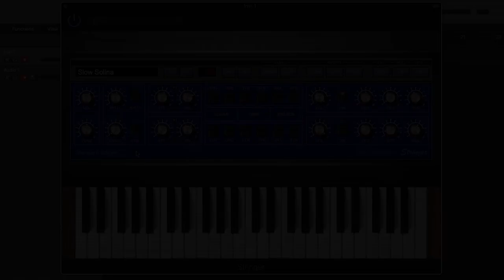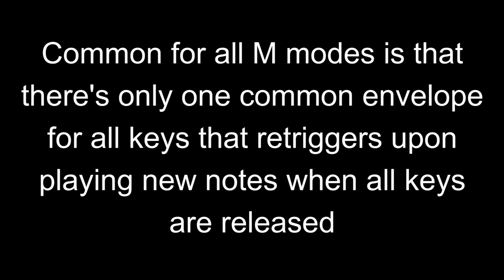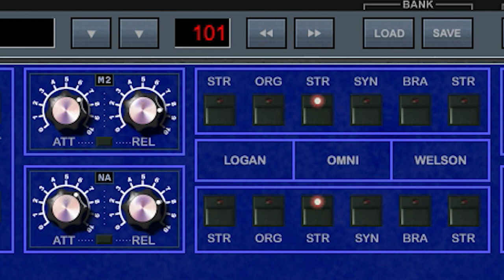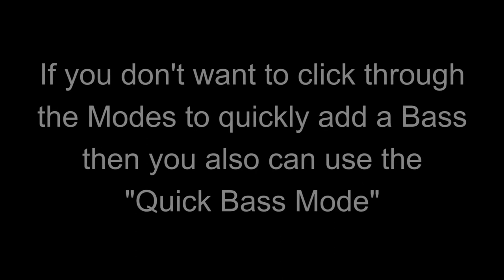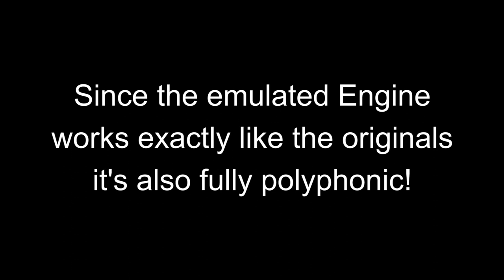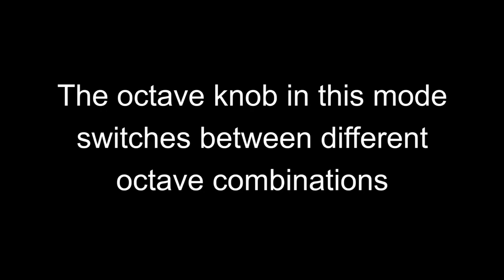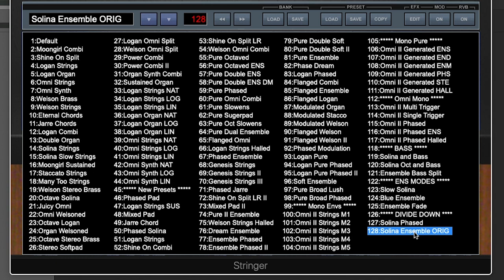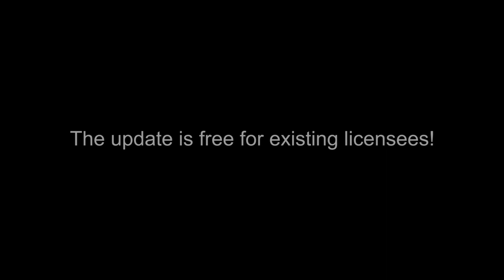Solina VST Stringer 3.1 - native M1 support, divide-down engine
SonicProjects Stringer version 3.1 update release trailer. Stringer is a hybrid vintage String Machine and Solina, ARP Omni and Logan String Melody emulator VST and AU plugin.

Stringer 3.1 offers extended compatibility and new features:

- Mac: Native M1 support and added VST3 (now AU and VST3)
- 5 added authentic monophonic envelopes (now 8 envelope types)
- Added monophonic bass section
- 3 new ensemble effect types based on the Solina circuit
- A switchable fully polyphonic phase-locked divide-down engine
- 30 new pressets (now total 128) showcasing the new features

The new features enhance the originally (until version 2.0) only purely sample-based engine with even more features for emulating vintage String machines from ground up without samples, which already started in version 3.0 with the added "Pure" sawtooth mode.

The switchable fully-polyphonic divide-down engine (upper engine only - the lower engine still can use samples at the same time) emulates the wave generator engine of most vintage String machines which used a high pitched master oscillator which drove a chip that generated the 12 semitones of the highest octave which then were divided down using simple dividor-chips for the lower octaves which resultet in phase-locked octaves - which is an important part of the typical sound character of these old machines.

Since many of the vintage String machines including the Solina (but not all: e.g. the Logan had separate envelopes for each key) had just one single envelope generator for all keys in common which led to retriggering after release of all keys and hitting again Stringer now adds this feature with 5 types of monophonic envelopes (M1 - M5).

Why 5 types? Because various vintage String machines handled this differently (even different makes within the Solina series) and in the one or other way tried to compensate this shortcoming by various different tricks which are represented in the 5 differend modes. In todays sight the monophonic envelopes with their typcal retriggering behaviour are a crucial part of the typical sound of these old machines.

Finally Stringer now implents 3 additional global ensemble effect types (so fixed and no parameters) which are based on the original circuit of the ARP / Eiminent Solina.

So these new added features now allow Stringer 3.1 to emulate a Solina in all its crucial parts from ground up without using samples.

But still, since this all can be done within the upper engine alone you still can combine this with the sample engine of the lower engine. This makes Stringer incredibly versatile, probably like no other String machine emulator on the market at this moment.

The original sample-based engine of Stringer offers very high quality (every key sapled using high-end Apogee converters, loop leghts up to 4 seconds, matching the original beats) offers selected presets from these 3 vintage String machines:

- Logan String Melody II
- ARP Omni 2
- Welson Syphony

The 3 string machines each have an own distict sound character (Omni: clear and shiny, Logan: fat and big, Welson warm and balanced) which complement each other extremely well for layering and splits.

Together with the generative part of Stringer (so using no samples) Stringer is unbelievably versatile and apart from the classic sounds can generate new unheard String machine sounds.

Features:
- 2 engines (upper, lower) each offering 6 high-quality multisamples
- The two engines can be layered, split, panned and detuned
- 8 different envelope types (3 poly and 5 mono)
- A switchable mono-bass in the lower engine (exclusive or mixed)
- 4 global enseble effect types, 3 of them based on the Solina circuit
- An additional effect engine offering reverb and modulation effects
- These include chorus, flanger, phaser and independent parameterized ensemble
- 128 awesome presets including classics like "Shine On"

Since Sringer uses no disk streaming for the sample engine (purely RAM-based, only about 140mb) and the divide-dow engine is very CPU efficient Stringer only has a low system load compared to other solutions.

A restricted (just one octave, so cut down sample set, but same quality and same features) demo version can be downloaded here:

Back in 2006 Stringer was the world's first dual engine vintage String machine emulator (later other manufacturers used similar concepts) and so has a history of 16 years already.